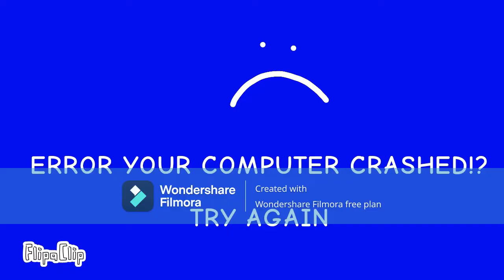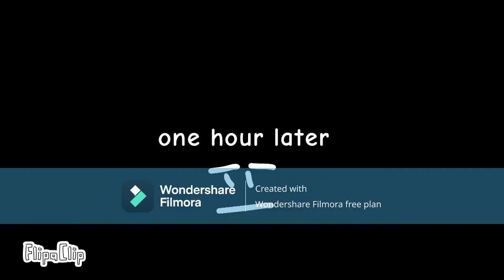Stickman Figure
This is a wacky video by Ai'dan Francis showing stickman on the internet ruining everything which at the end finds something that may cause more episodes in the future